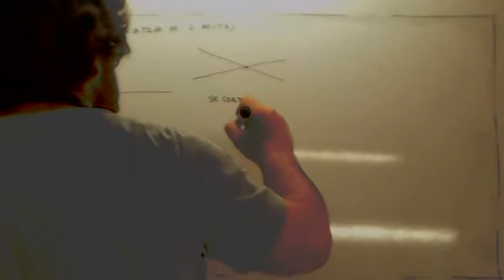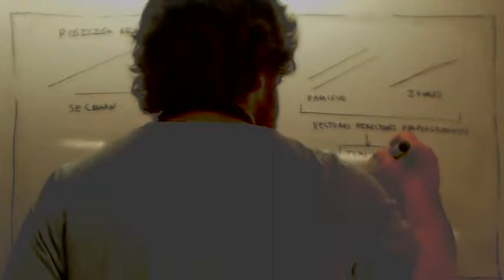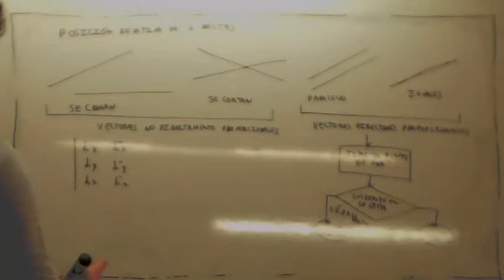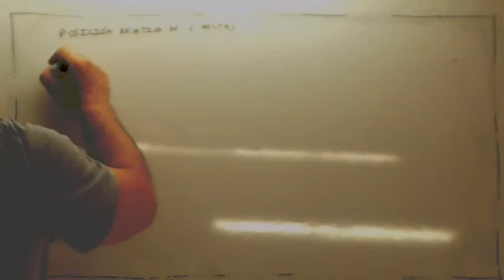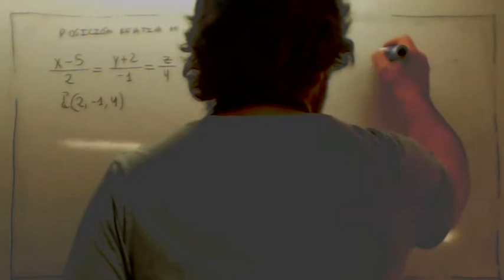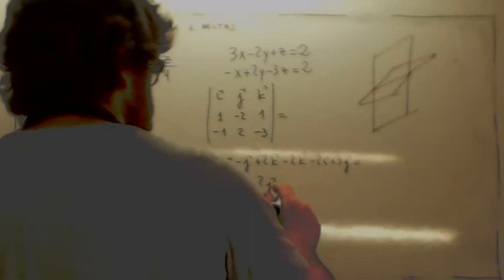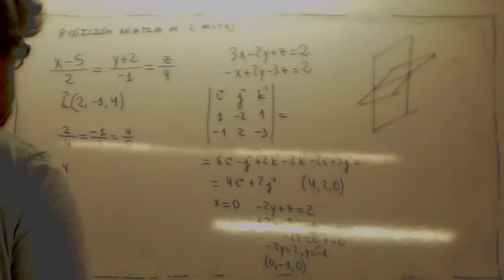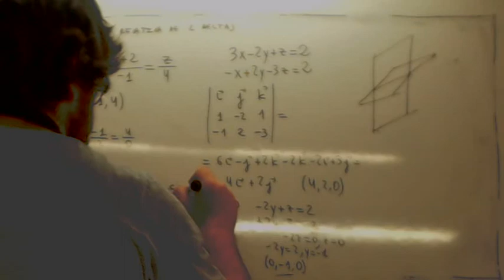Posicion relativa de dos rectas Teoria Usero